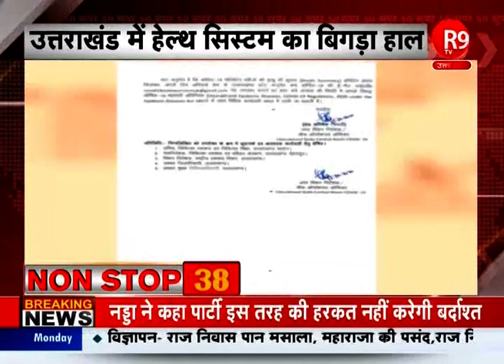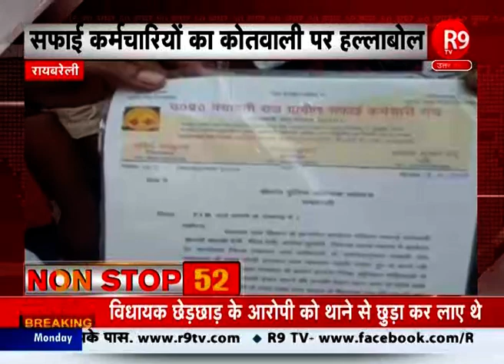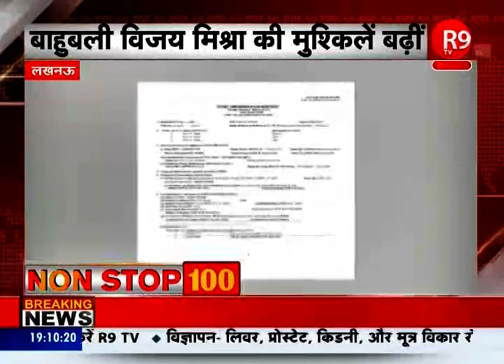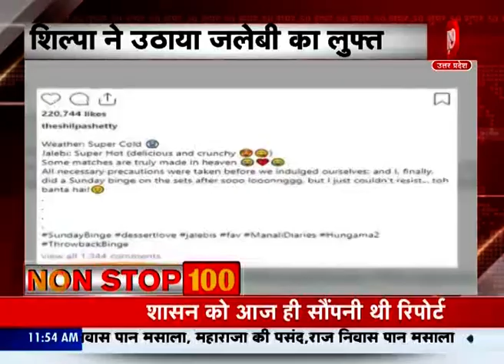NON STOP 100- देश-दुनिया की बड़ी खबरें फटाफट अंदाज में R9TV पर